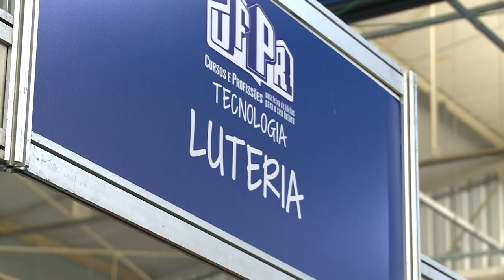17ª UFPR: Cursos e Profissões | Cursos Tecnológicos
Os cursos de tecnologia são uma ótima opção para quem procura uma formação mais específica e um ingresso rápido no mercado de trabalho.

Os cursos do SEPT- Setor de Educação Profissional e Tecnológica também estão na Feira. Conheça um pouco sobre os cursos de Luteria, Produção Cênica e Negócios Imobiliários!